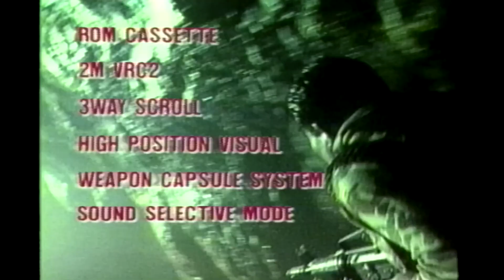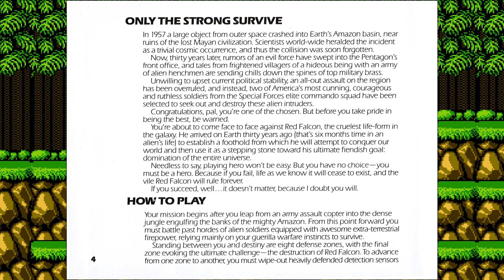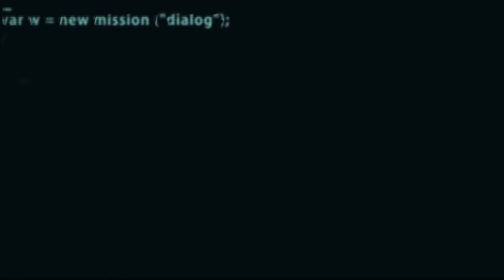Suite from Contra (NES / Arcade)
A fan edit suite of music from Contra. Includes NES tunes, Arcade tunes and rock covers of the soundtrack (Vomitron). Games played quickly, box art, select manual scans, arcade and misc. advertising, ‘Lore in a Minute’ animation and overseas commercial included.

00:31 Suite from Contra (NES)
07:28 Rock Covers
12:45 Suite from Contra (Arcade)

Up
Up
Down
Down
Left
Right
Left
Right
B
A
Start